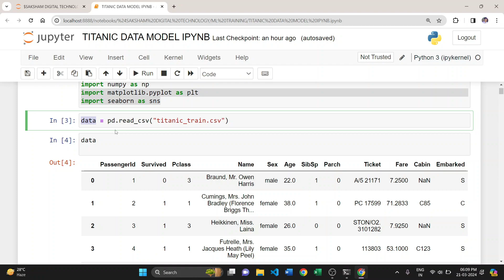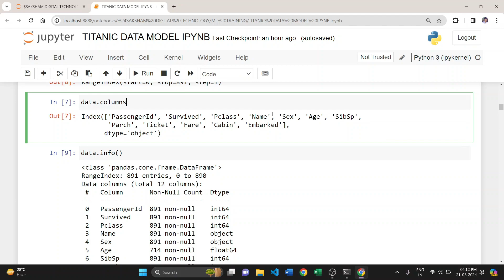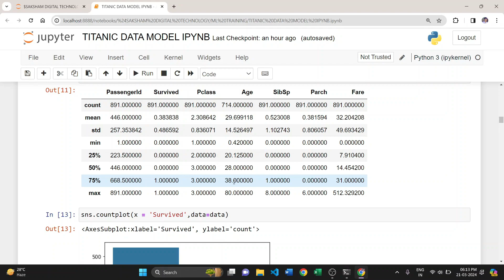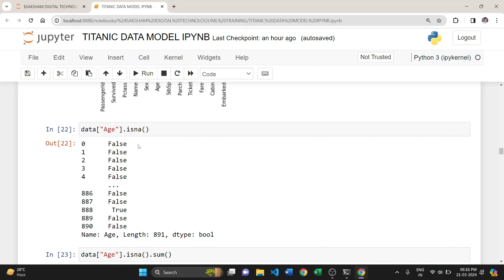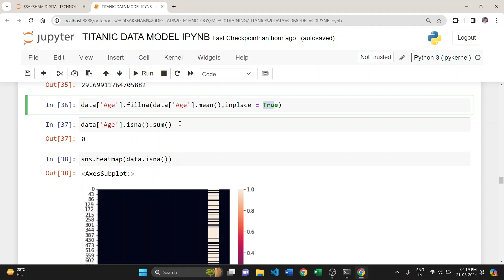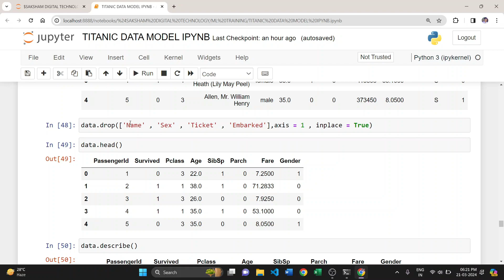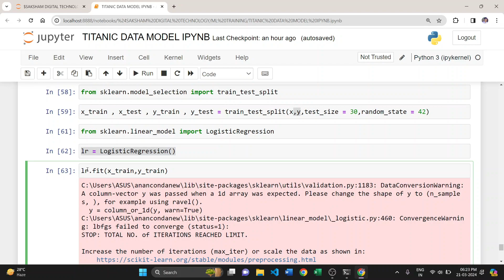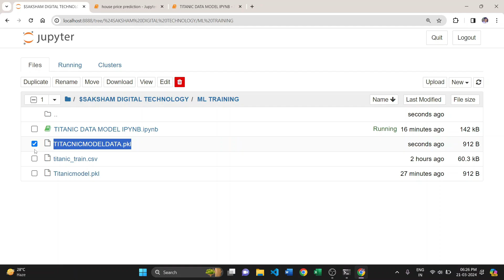Logistic Model Regression in Data Science | Titanic Data Model | Project Based Learning | Hindi2024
Building a Logistic Regression Model in Data Science | Titanic Dataset Project-Based Learning

Welcome to our data science project-based learning series! In this video, we'll guide you through the process of building a logistic regression model using the famous Titanic dataset.

🚢 About the Project:
The sinking of the Titanic is one of the most infamous shipwrecks in history. Using the Titanic dataset, we'll explore passenger information such as age, gender, ticket class, and whether they survived or not. Our goal is to build a logistic regression model that predicts the likelihood of survival based on these factors.

📊 What You'll Learn:
- Importing and exploring the Titanic dataset
- Preprocessing and cleaning the data
- Exploratory data analysis (EDA) to gain insights
- Feature engineering to extract valuable information
- Building and training a logistic regression model
- Evaluating model performance using metrics like accuracy and confusion matrix
- Fine-tuning the model for better results
- Visualizing predictions and interpreting results

💡 Why Logistic Regression:
Logistic regression is a fundamental machine learning algorithm used for binary classification tasks. It's widely used in various fields, including healthcare, finance, and marketing. Understanding logistic regression is essential for any aspiring data scientist.

🔧 Project-Based Learning:
This tutorial is project-based, meaning you'll learn by doing. Follow along with us as we walk through each step of the project, from data exploration to model deployment. By the end of this video, you'll have a solid understanding of logistic regression and its application to real-world datasets.

Let's embark on this Titanic data modeling adventure together!